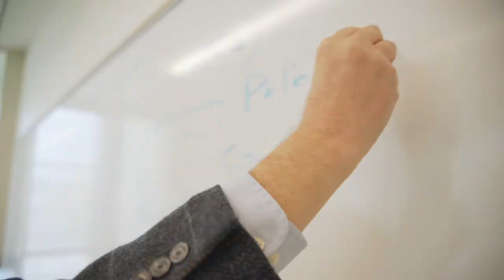Faculty Spotlight: David Audretsch - Indiana University Distinguished Professor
At the O'Neill School of Public and Environmental Affairs, we credit our faculty for our top rankings—a recognition of their dedicated work tackling challenging issues, building partnerships around the world, advancing scholarship and research, and teaching our next generation of leaders.

David Audretsch is a Distinguished Professor and the Ameritech Chair of Economic Development at Indiana University, where he also serves as Director of the Institute for Development Strategies at the O'Neill School of Public and Environmental Affairs. He is an Honorary Professor of Industrial Economics and Entrepreneurship at the WHU-Otto Beisheim School of Management in Germanyand a part-time professor of entrepreneurship at the University of Klagenfurt in Austria.

Audretsch’s research has focused on the links between entrepreneurship, government policy, innovation, economic development, and global competitiveness. He is co-author of The Seven Secrets of Germany, published by Oxford University Press. He is co-founder and Editor-in-Chief of Small Business Economics: An Entrepreneurship Journal. He was recognized as a 2021 Clarivate Citation Laureate and awarded the Global Award for Entrepreneurship Research by the Swedish Entrepreneurship Forum. He has received honorary doctorate degrees from the University of Augsburg in Germany, Jonköping University in Sweden, and the University of Siegen in Germany. Audretsch was also awarded the Schumpeter Prize from the University of Wuppertal in Germany.

Audretsch has served as an advisory board member to a number of international research and policy institutes, including Chair of the German Institute for Economic Analysis Berlin; Chair of the Foundation for the Promotion of German Science in Berlin, Germany; the Center for European Economic Research in Mannheim, Germany, the Basque Institute of Competitiveness in San Sebastian, Spain; National Academies of Sciences, Engineering and Medicine, Washington, D.C., the Swedish Entrepreneurship Forum in Stockholm, Sweden; and the Jackstädt Centre for Entrepreneurship in Wuppertal, Germany.